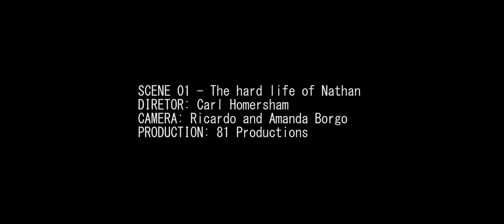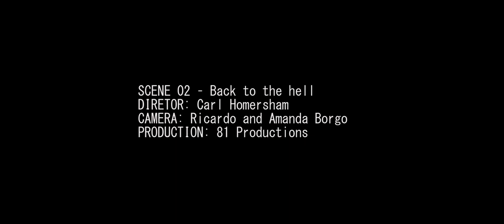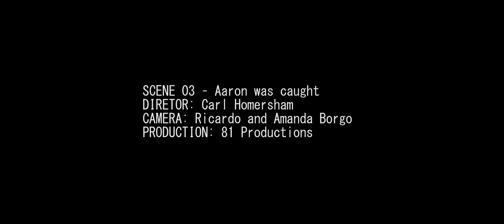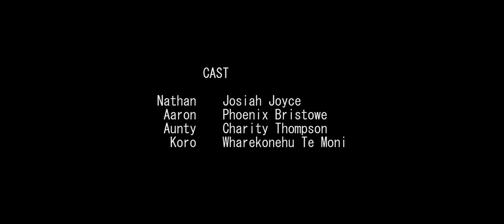The story of Nathan Thompson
Film based on the story of Nathan Thompson

(0:00) SCENE 01 - The hard life of Nathan
(2:43) SCENE 02 - Back to the hell
(7:20) SCENE 03 - Aaron was caught
(8:52) CREDITS

DIRECTED BY
Carl Homersham

PRODUCED BY
Ricardo Borgo

CAST
Josiah Joyce (NATHAN)
Phoenix Bristowe (AARON)
Charity Thompson (AUNTY)
Wharekonehu Te Moni (KORO)

CAMERA
Amanda D Borgo
Ricardo F Borgo

TECHNICAL
Panasonic GH5s - Pana 25mm
Panasonic G9 - Leica 50-200
Recording: 3840p - 25fps - 10bit
Rendering: 1080p - 25fps - 8bit

81 Productions
81productions.co.nz